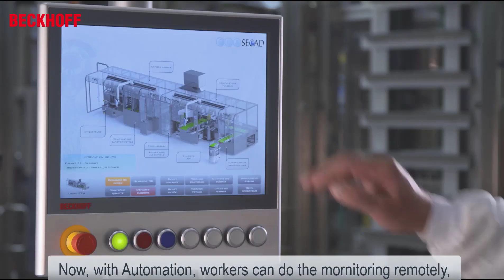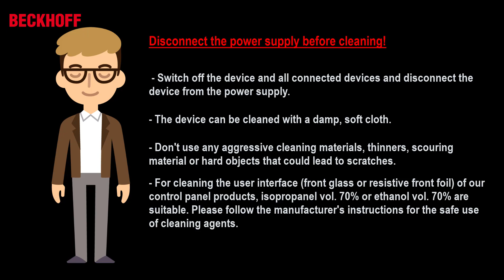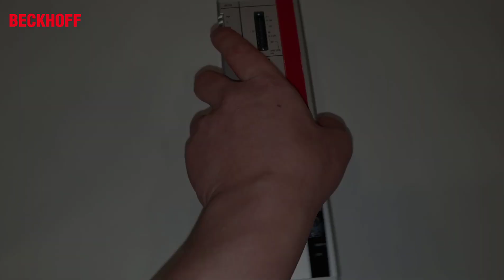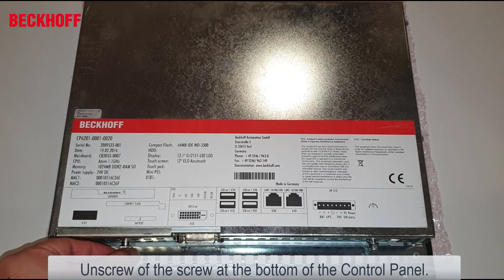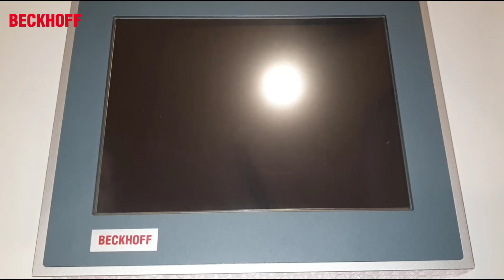TheAutomationLab Episode 1 - Concept of Automation and Activity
TheAutomationLab is back!

We hear about Automation almost every day, but do you know exactly what it means? In part 1 of today's episode, we will dive into basic concepts of Automation with Andy, and Grace will guide you through with some simple Activities in Part 2.

Have fun watching TheAutomationLab with Andy and Grace!

Next episode: 30th April 2020 @ 3.00pm GMT+8